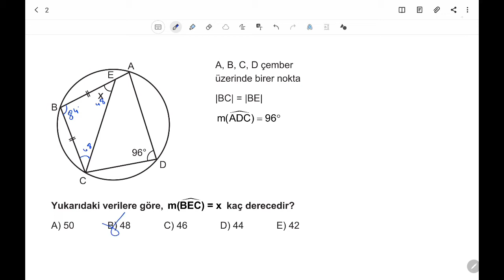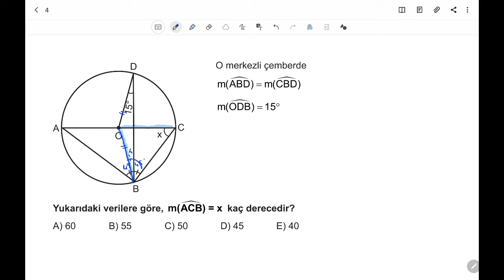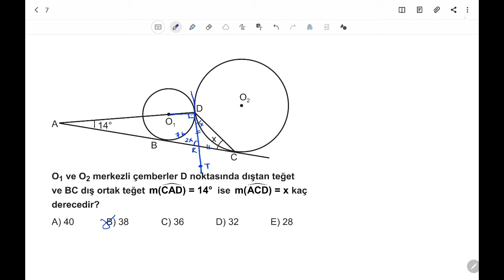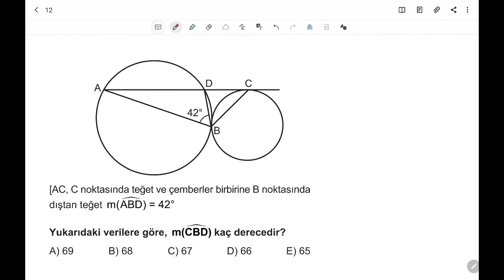3D AYT GEOMETRİ ÇÖZÜMLERİ 3.BÖLÜM TEST-4